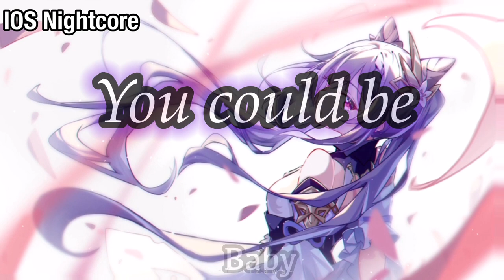{Nightcore } ~ Mr. Right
-song: Mr. Right - Roxy Rocks

Love you!❤️